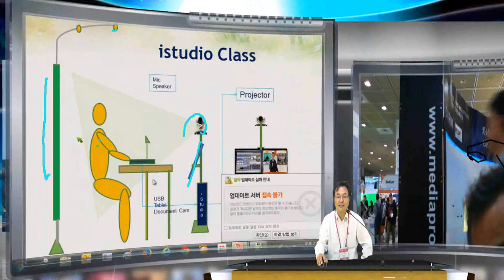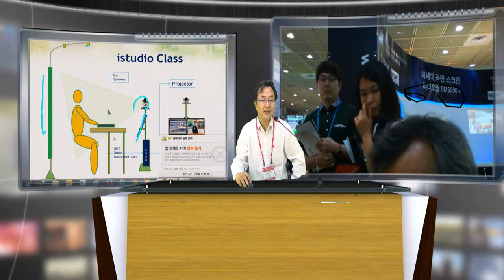한국 방송정 KOBA 2014 현장 방송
다림 KOBA 부스에서 현장 방송.  작은 공간 2mx3m 의 공간에 다림 스튜디오 - 이동식 크로마키와 조명, 모니터, 카메라를 모두 일체형으로 1인 방송국을 통한 현장 소개 비디오.